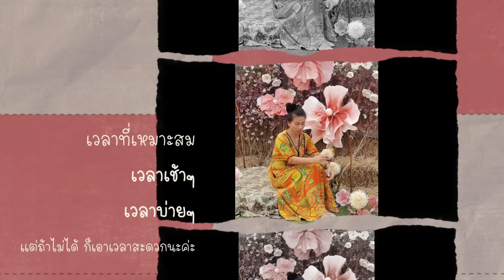สวนดอกไม้แม่ริม ที่มีการตลาดยอดเยี่ยมที่สุด I love flowers /ยิ้มละไมไปด้วยกัน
สวนดอกไม้ แนะนำอีกที่ของแม่ริม